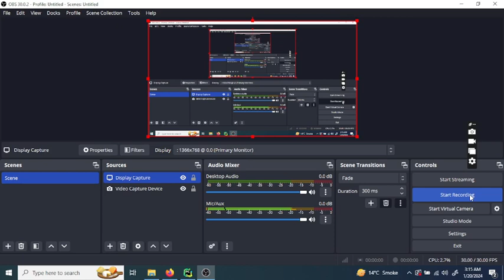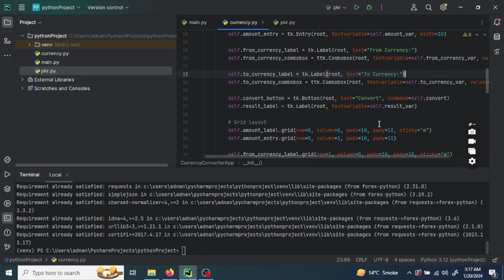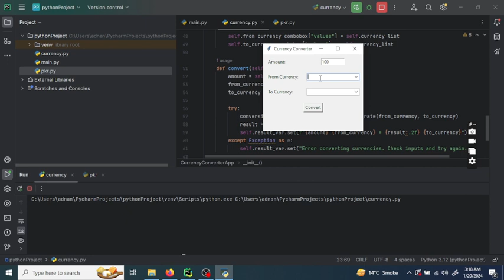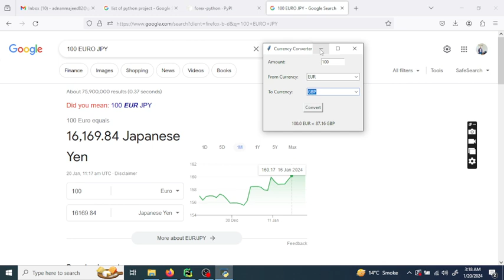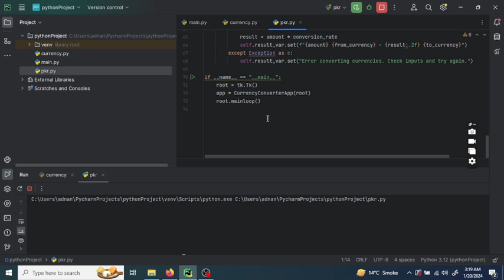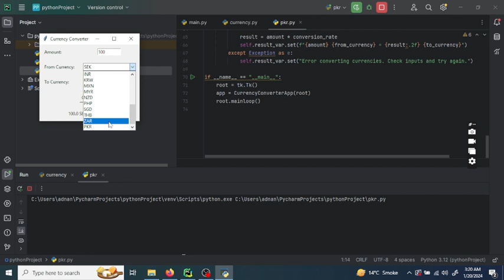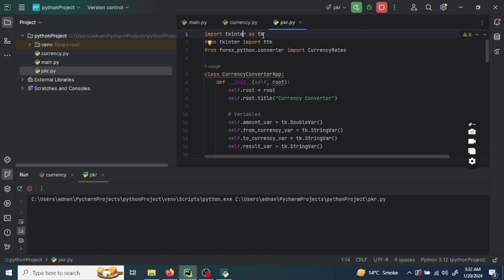Currency Converter Python Tkinter App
Get ready to streamline your currency conversions with this innovative Currency Converter Python Tkinter App tutorial! In this video, you will delve into the world of Tkinter and Python coding to create a sleek and user-friendly currency converter app from scratch. Learn how to implement various currency exchange rates and interactive elements within the app to make currency calculations a breeze. Whether you're a seasoned coder looking to expand your skills or a beginner eager to dive into app development, this tutorial has you covered. Watch, learn, and conquer the world of coding with this exciting Tkinter Python App tutorial now!